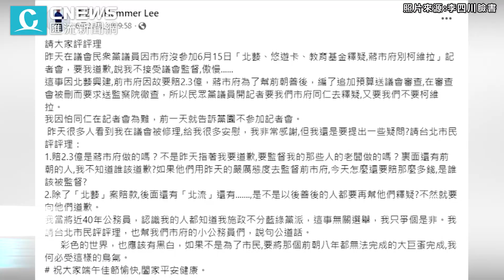「鳥氣發文」後再PO「說實話得罪人」 李四川笑：不要那麼政治【CNEWS】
CNEWS匯流新聞網記者 陳儀潔、王聿瀠、陳巧紜、盧柏璁／台北報導